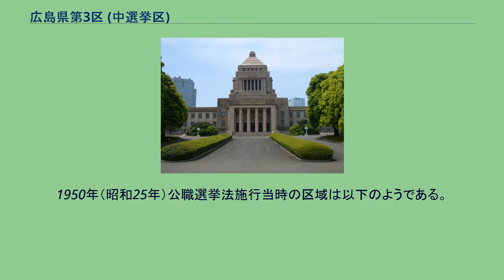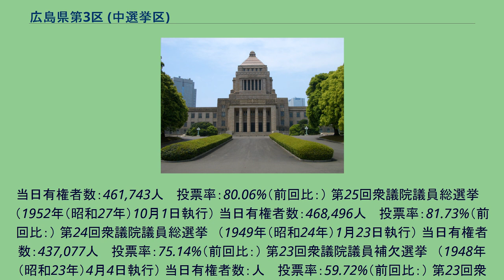広島県第3区 (中選挙区)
広島県第3区（ひろしまけんだい3く）は、かつて存在した衆議院の選挙区。
1947年の第23回衆議院議員総選挙から設置された。
廃止まで定数は5。
現在は広島県第6区と広島県第7区に分かれている。
また、民社党が結党時から解党時まで議席を維持し続けた唯一の衆議院選挙区である。
1950年（昭和25年）公職選挙法施行当時の区域は以下のようである。
533人 　投票率：84.12%（前回比：） 第30回衆議院議員総選挙　（1963年（昭和38年）11月21日執行） 当日有権者数：508,780人 　投票率：80.03%（前回比：） 第29回衆議院議員総選挙　（1960年（昭和35年）11月20日執行） 当日有権者数：498,838人 　投票率：80.18%（前回比：） 第28回衆議院議員総選挙　（1958年（昭和33年）5月22日執行） 当日有権者数：492,961人 　投票率：81.35%（前回比：） 第27回衆議院議員総選挙　（1955年（昭和30年）2月27日執行） 当日有権者数：477,072人 　投票率：79.90%（前回比：） 第26回衆議院議員総選挙　（1953年（昭和28年）4月19日執行）
当日有権者数：461,743人 　投票率：80.06%（前回比：） 第25回衆議院議員総選挙　（1952年（昭和27年）10月1日執行） 当日有権者数：468,496人 　投票率：81.73%（前回比：） 第24回衆議院議員総選挙　（1949年（昭和24年）1月23日執行） 当日有権者数：437,077人 　投票率：75.14%（前回比：） 第23回衆議院議員補欠選挙　（1948年（昭和23年）4月4日執行） 当日有権者数：人 　投票率：59.72%（前回比：） 第23回衆議院議員総選挙　（1947年（昭和22年）4月25日執行） 当日有権者数：442,238人 　投票率：69.69%（前回比：）